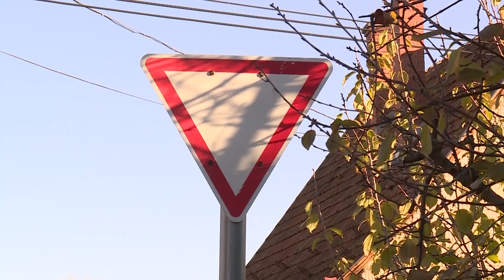Dr. Nagy Lajos aljegyző, a hatáskörébe tartozó feladatokról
Adás: 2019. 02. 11. CTV - Háttér